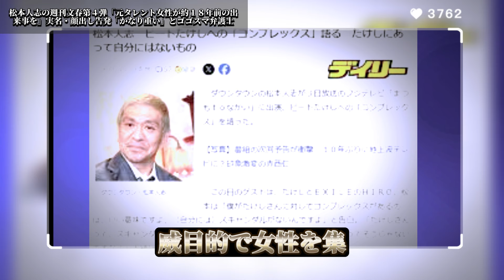松本人志の週刊文春第４弾「元タレント女性が約１８年前の出来事を」実名・顔出し告発「かなり重い」とゴゴスマ弁護士 【反応】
「週刊文春」が最新号で、お笑いコンビ「ダウンタウン」の松本人志に対する性的行為の疑惑を報じた。第４弾では元タレントが実名・顔出しで約１８年前の出来事を告発。報道に対し、国際弁護士の清原博氏は実名・顔出しでの告発は重大であり、女性が自分の言い分を信じていると指摘。松本さんがすでに裁判を起こしていることから、女性の証言が事実であれば影響を与える可能性があると説明した。